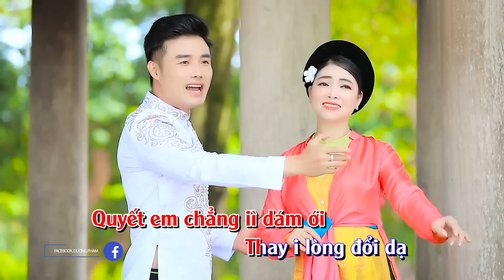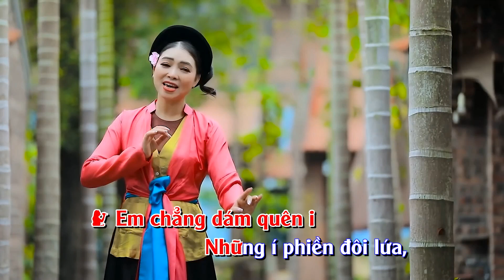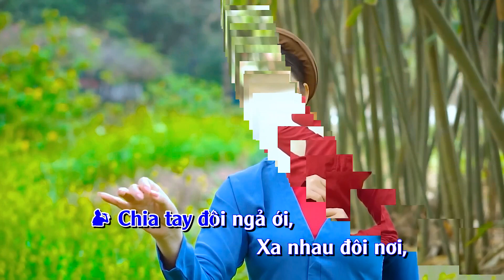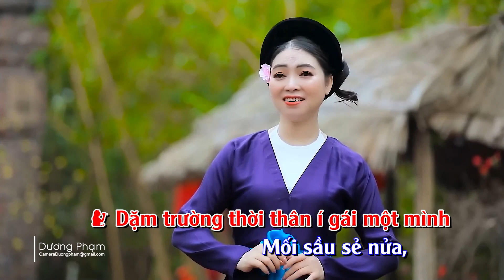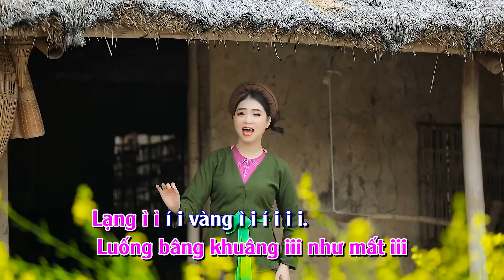KARAOKE QUÂN TỬ VU DỊCH NS QUỐC PHÒNG NSUT PHƯƠNG MÂY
🎬 Đừng quên bấm Subscibe (đăng ký) để